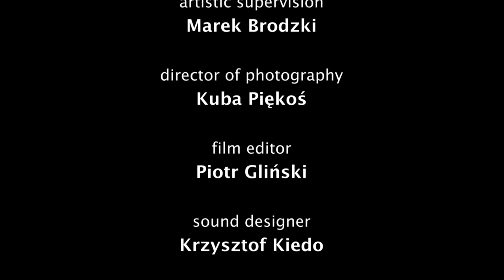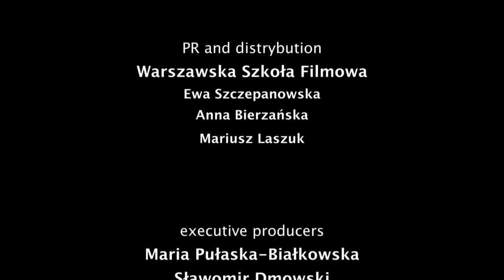PTASIEK | Cały film | PL | reż. Patrycja Widłak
Subtelna podróż w głąb magicznego świata wyobraźni niewidomego chłopca.

MAIN CAST & CREW :
REŻYSER: Patrycja Widłak
OPERATOR: Jakub Piękoś
PRODUCENT: Warszawska Szkoła Filmowa
MONTAŻ: Piotr Gliński
DŹWIĘK: Krzysztof Kiedo, Dariusz Stanek
MUZYKA: Eugeniusz Rudnik